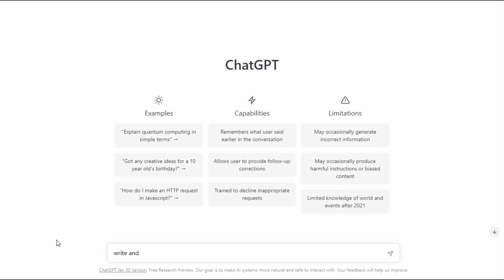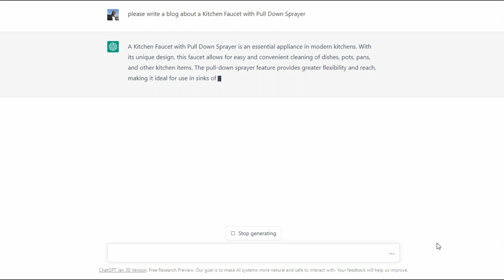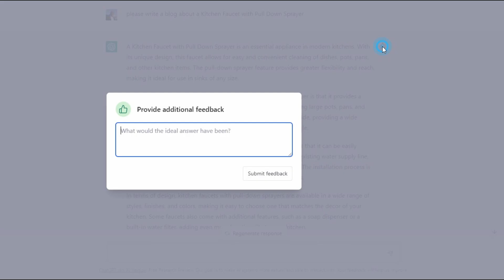AI Blog Experiment w/ Greg Reese - chatgpt A Kitchen Faucet with Pull Down Sprayer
AI Blog A Kitchen Faucet with Pull Down Sprayer

Use This Sound on Your Football It's Game Time!

Greg Reese Live Shopping
Listen To Greg Reese's Millions Of Hits Audiobook FREE with your Audible Account

Stream The Million of Hits AudioBook